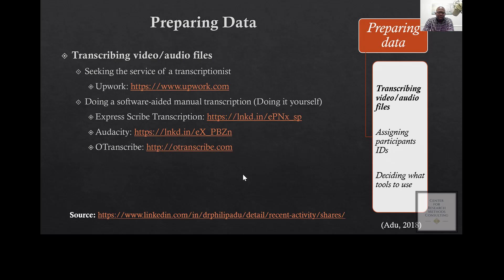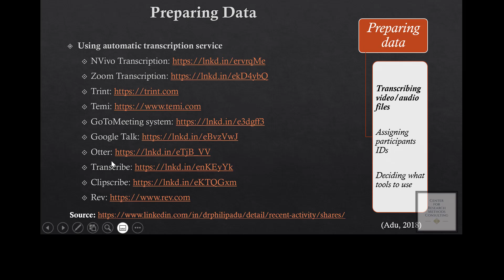Transcribing Your Audio Files (Module 2, Lesson 1)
I discuss the importance of transcribing audio files, particularly when recording conversations with participants. I offer several options for transcription, including employing a qualified person to transcribe or using software to manually transcribe. I list several software options for manual transcription but caution that automatic transcription software may not be perfect and will require necessary corrections. I also mention specific software options such as NVivo transcription and Zoom transcription, which can automatically transcribe recordings saved in the cloud, depending on the user's Zoom plan. I advise users to review their options and choose an affordable and convenient method for their transcription needs. Overall, I emphasize the importance of accuracy in transcription and suggest various options for achieving it.